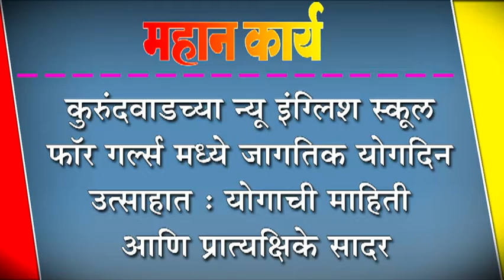कुरुंदवाडच्या न्यू इंग्लिश स्कूल फॉर गल्र्स मध्ये जागतिक योगदिन उत्साहात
कुरुंदवाडच्या न्यू इंग्लिश स्कूल फॉर गल्र्स मध्ये जागतिक योगदिन उत्साहात : योगाची माहिती आणि प्रात्यक्षिके सादर